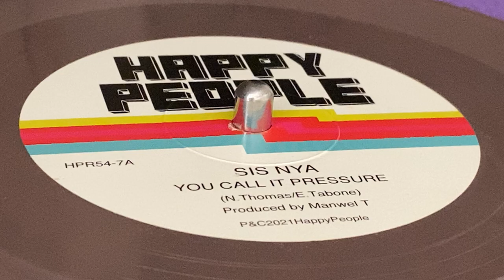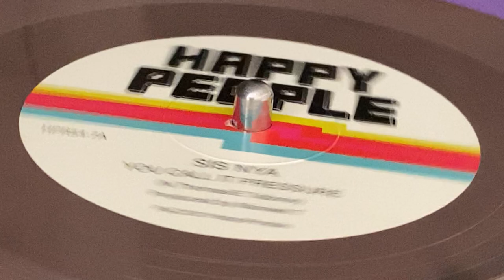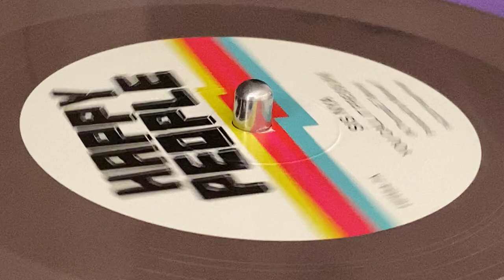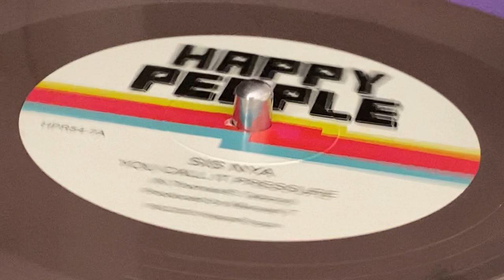SIS NYA ~ You Call It Pressure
Prod : Manwel T ~ HAPPY PEOPLE ~ 7" ~ 2021, Limited Edition (100) ~ UK ~ Written : N. Thomas, E. Tibone ~